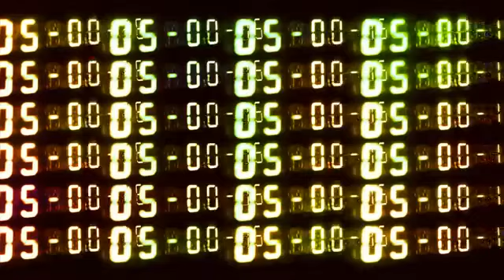RiseAndGrind : Best episode ever!